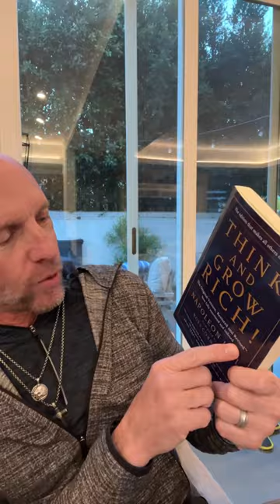WHAT “THINK AND GROW RICH” MEANS IN 2023 - Kevin@7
Not sure the best way to get started? Followed the simple steps to hit the ground running.

Step #1 – Get The Book of Yes.  These are the actual real estate scripts Kevin used to sell over 100 home in a year…and are still the best scripts anywhere.

Step #3 - If you’re just starting out or struggling to get going, join Kevin Ward’s Master Path Online Training Program,

Step #4 - For Full-Time agents who are committed to massive growth in their business and who want to work directly with Kevin Ward, apply for THE BREAKTHROUGH EXPERIENCE

Step #5 - To hire Kevin as your Coach, find out about your coaching options